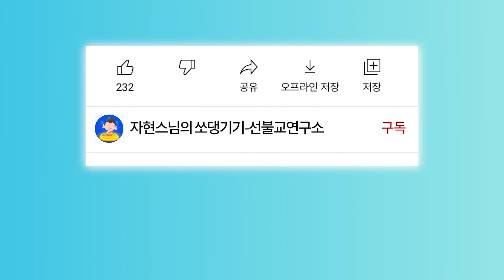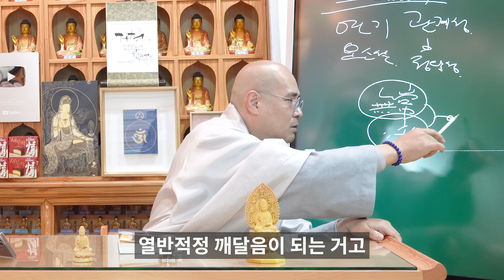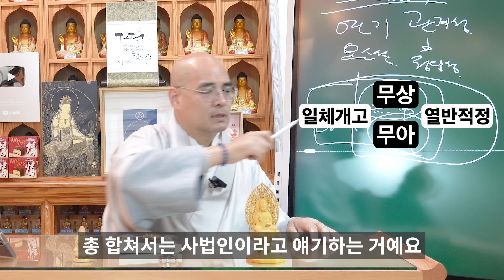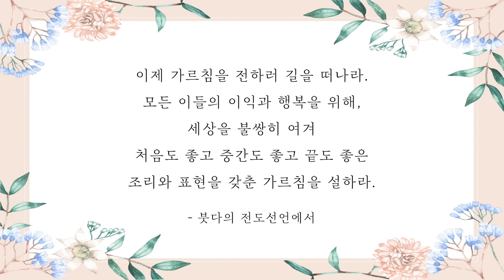불교는 생명 복제가 가능합니다 - 삼법인과 사법인 - 강의맛집_부처님의생애100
* 1만원 이상 후원자는 매월 초하루에 영평선원에서 축원해 드립니다.

동참 방법: CMS 후원계좌에 후원자 이름으로 입금
* 네이버 밴드 쏘댕기기: band.us/@kumarajiva